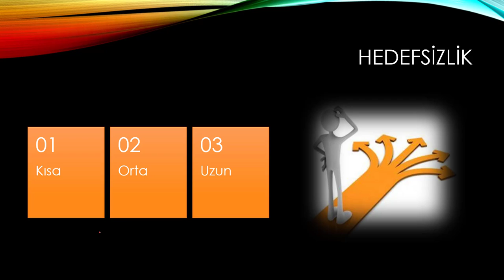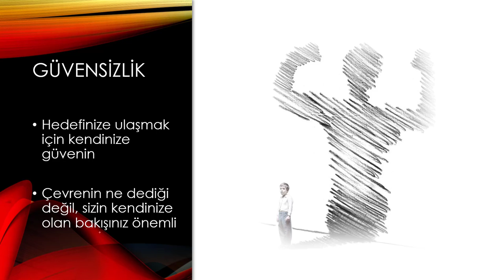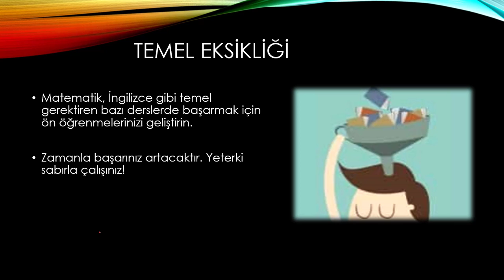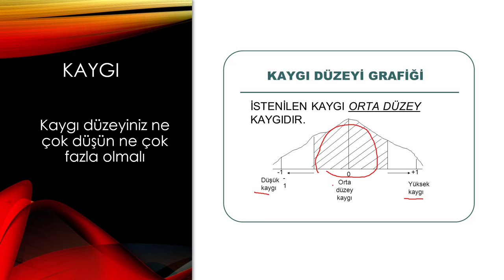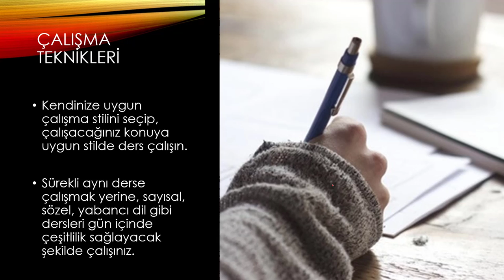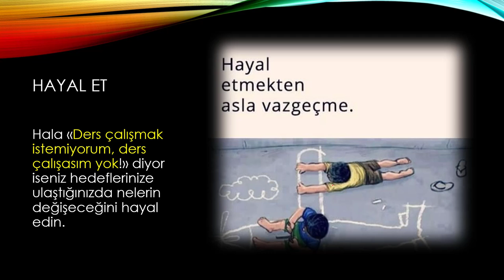DERS ÇALIŞAMIYORUM DİYENLER BURAYA, ÇÖZÜM BULDUK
"DERS ÇALIŞAMIYORUM DİYENLER BURAYA, ÇÖZÜM BULDUK" isimli videoda ders çalışma isteksizliği ve motivasyon düşüklüğü ile ilgili sizlere yardımcı olmayı amaçlıyorum. Video içeriklerimizi faydalı buluyorsanız desteğinizi esirgemeyiniz. Bu videoda değindiğimiz tema ve sorular şu şekilde listelenebilir:
Ders çalışma isteksizliği, ders çalışma teknikleri, beyni kandırma tekniği, 28,5 hoca, ders çalışma teknikleri, derse ilgiyi arttırma, başarıyı yükseltme teknikleri